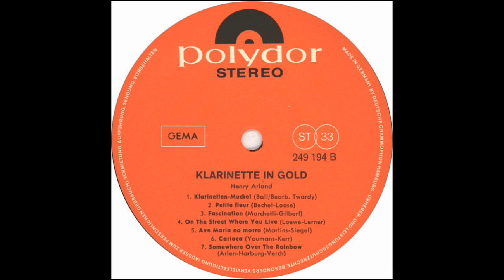ON THE STREET WHERE YOU LIVE (Lerner/Loewe) - Henry Arland/Hans Bertram Orchestra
'On The Street Where You Live', written by Alan Jay Lerner and Frederick Loewe is one of the most popular songs from 'My Fair Lady'.
This version is arranged by Werner Twardy and played by clarinet soloist Henry Arland with the Hans Bertram orchestra.